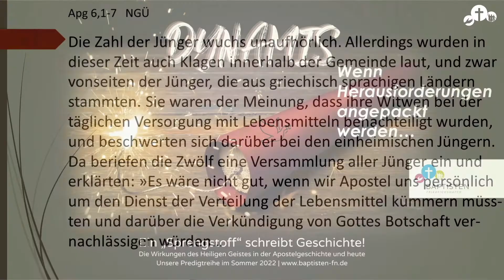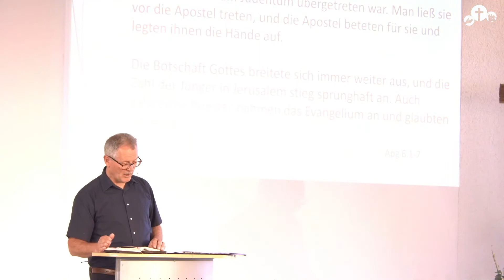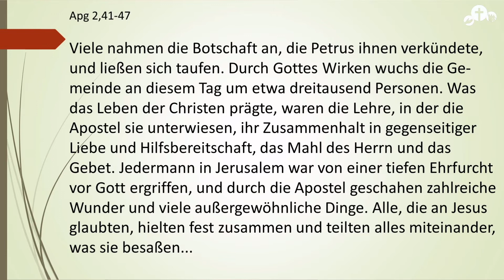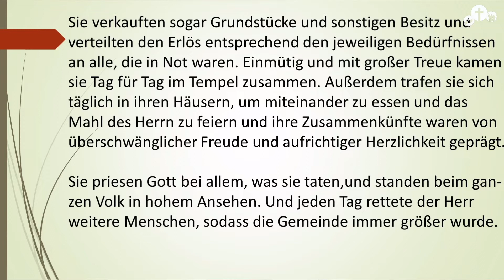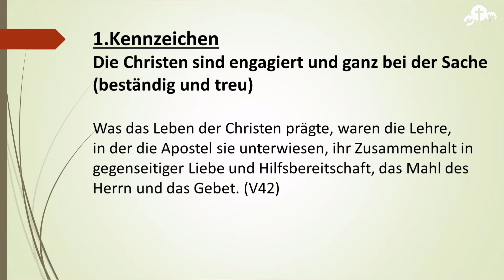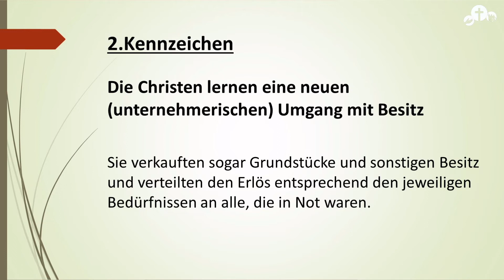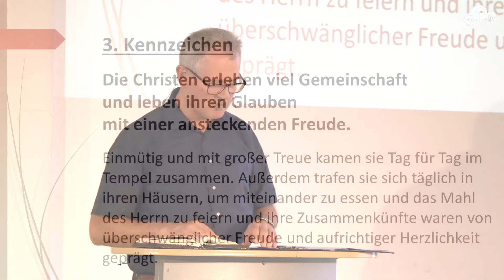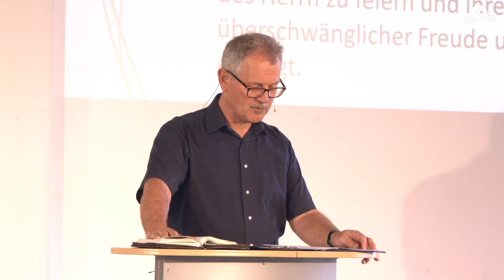"Dynamis – wenn Herausforderungen angepackt werden" Predigt vom 12. Juni 2022 - Jan Lambers